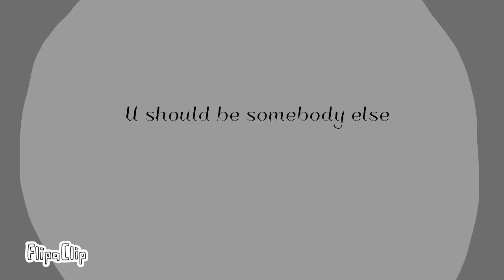U should be somebody else {meme}{Flipaclip}{This took WAY too long sorry!!}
Oof ;-;
I wouldn’t call this a new oc, it’s just an oc I made in class. lol so I just wanted to use it. Anyway hope you enjoyed! Byee!

FPS: 15
Time took: 3 days ;-;
Apps used: ibis paint, Flipaclip